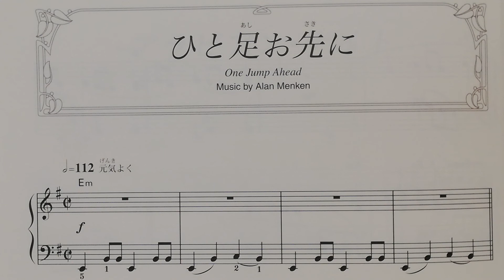ひと足お先に